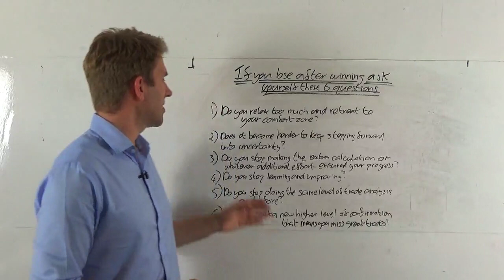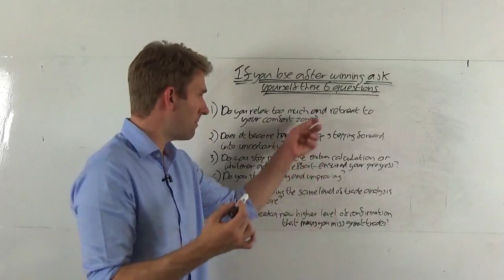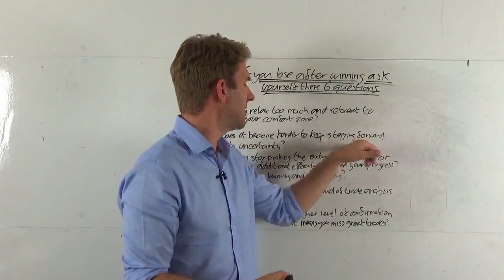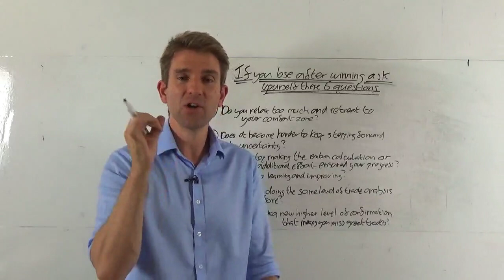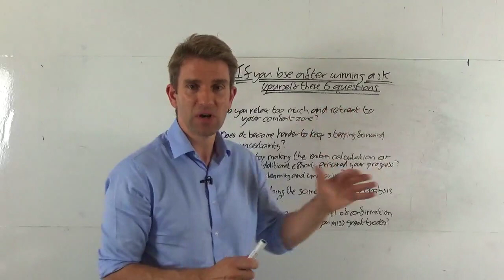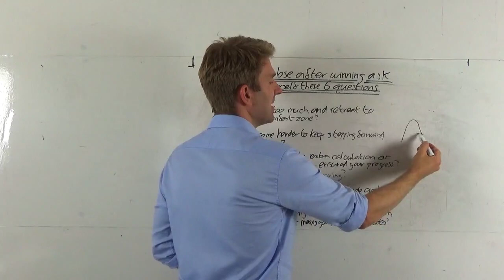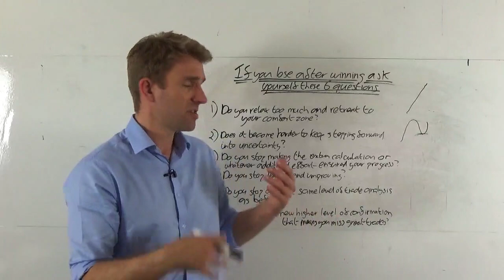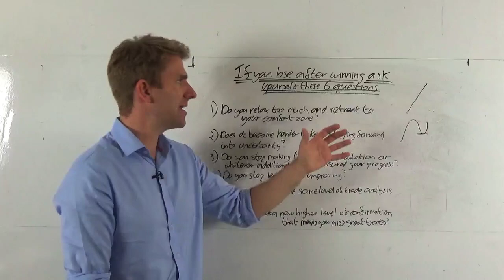If You Lose After Winning Ask Yourself 6 Questions! 🍪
If You Lose After Winning Ask Yourself 6 Questions PLEASE LIKE AND SHARE THIS VIDEO SO WE CAN DO MORE Let's suppose you enjoy some success and all of a sudden you encounter a losing streak or you undo some of that good work you might want to stop and ask yourself why this is happening .   From Ari Kiev's book Trading to Win here are some questions you should ask yourself.

If you lose after winning ask yourself these six questions -

1) Did you relax too much and retreat to your comfort zone?
2) Does it become harder to keep stepping forward into uncertainty?
3) Do you stop making the extra calculation for whatever additional effort ensured your progress?
4) Do you stop working and improving?
5) Do you stop doing the same level of trade analysis as before?
6) Do you seek a higher level of confirmation that means you miss great trades? /overanalysing